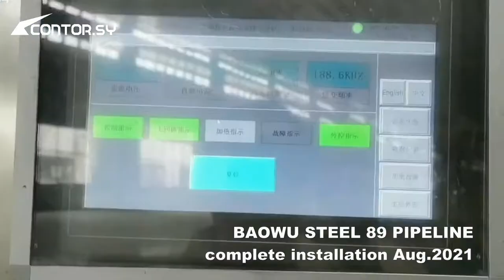【China】Baowu Steel 89 ERW tube mill 2021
OD40-90mm thickness 2.0-8.0mm Contor two blade flying saw machine